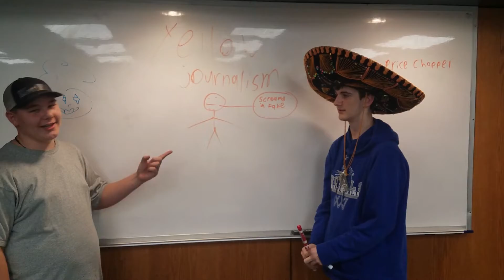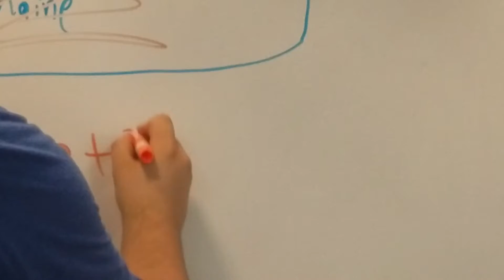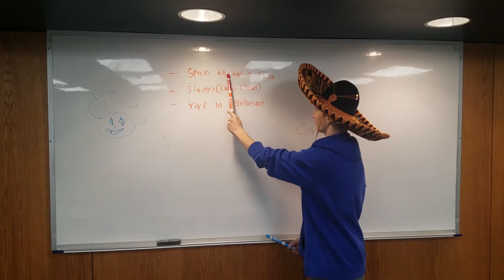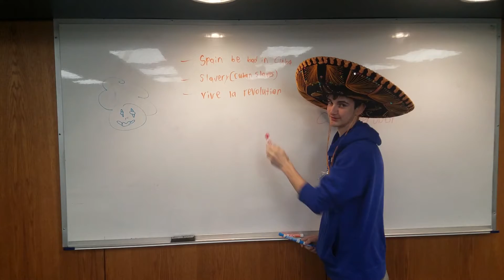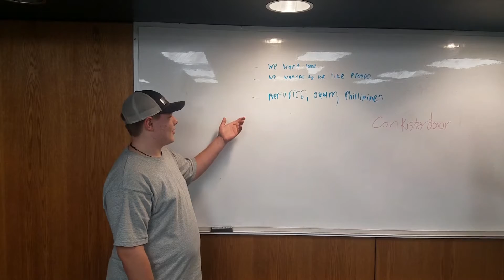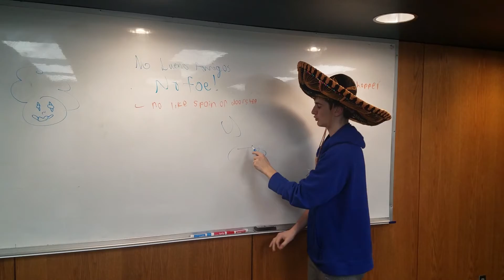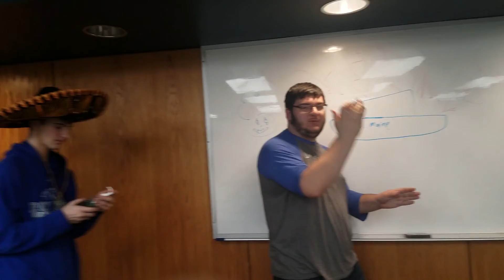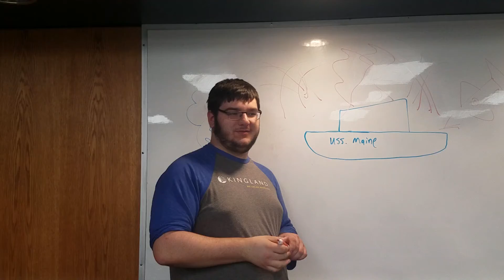Causes of the Spanish American War (School Project)